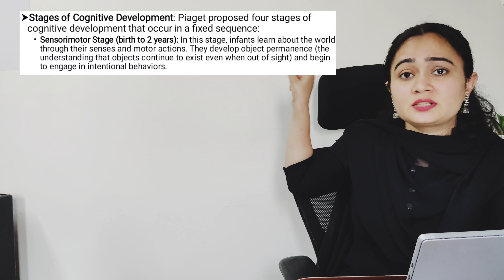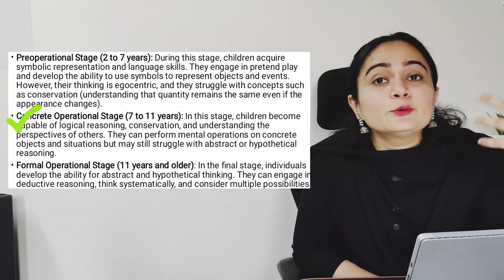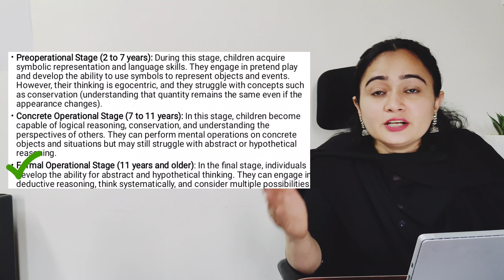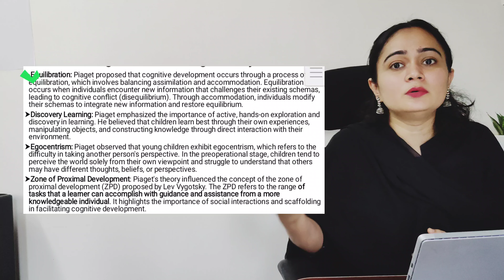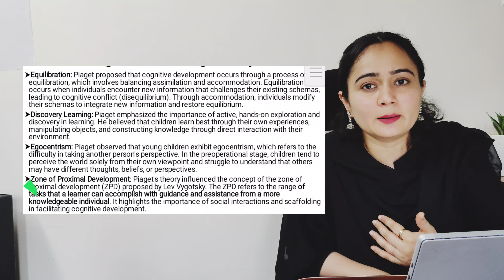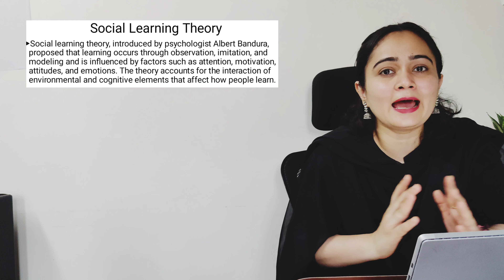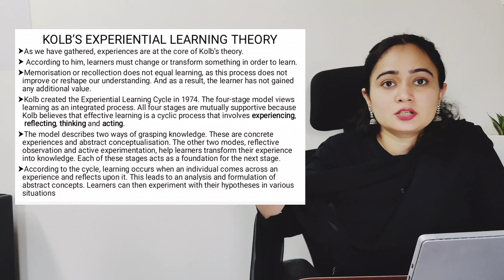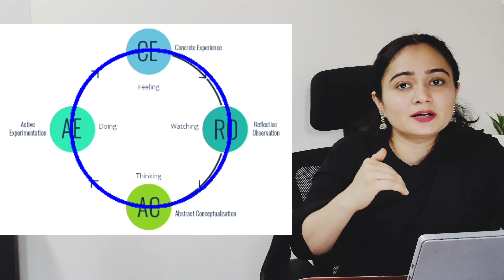Learning Concepts and Theories Part 2